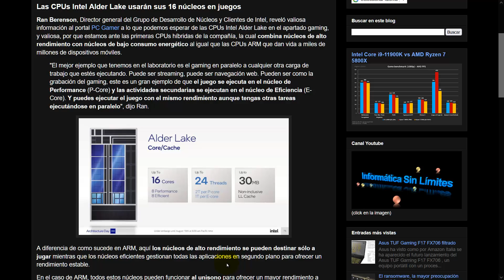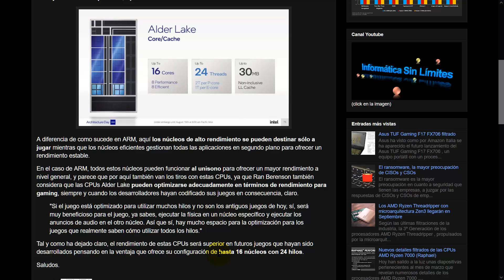Las CPUs Intel Alder Lake usarán sus 16 núcleos en juegos